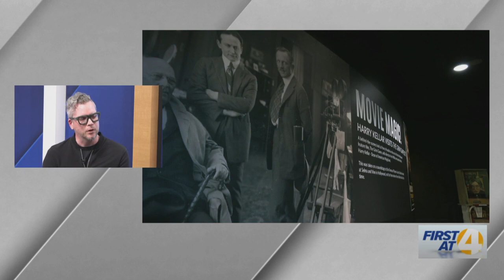Movie Magic: A New Weekly Film Series at Kellar's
John C. Lyons from the Film Society of Northwestern Pennsylvania discusses Movie Magic at Kellar's.